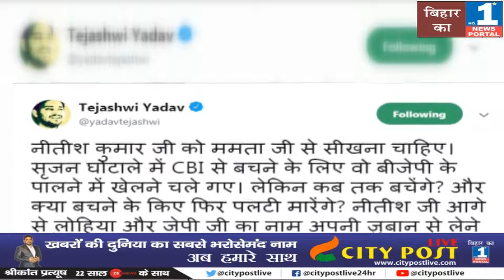"जेपी - लोहिया का नाम ना लेना Nitish जी" | Tejaswi इतना क्यों भड़के हुए हैं ?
City Post Live Special - "जेपी - लोहिया का नाम ना लेना Nitish जी" | Tejaswi इतना क्यों भड़के हुए हैं ?